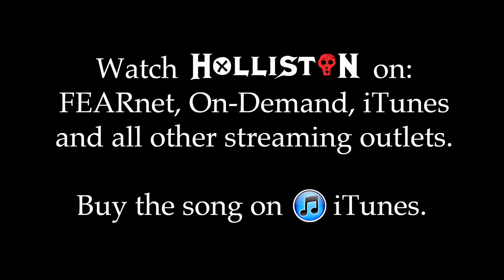LOVE IT DOWN YOUR THROAT - Dyver Down music video HOLLISTON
From the sit-com HOLLISTON, comes "Lance Rockett" (played on the series by Dee Snider of TWISTED SISTER) and DYVER DOWN's first music video for their "original Van Halen cover song" LOVE IT DOWN YOUR THROAT.  Watch HOLLISTON on FEARnet, FEARnet On-Demand, iTunes, Hulu, Amazon, and on DVD and BLU RAY.  HOLLISTON created by Adam Green (HATCHET, FROZEN).  Song written by Adam Green, Bear McCreary (WALKING DEAD, SHIELD), and Brendan McCreary (YOUNG BEAUTIFUL IN A HURRY).  Music Video directed by Cody Blue Snider.